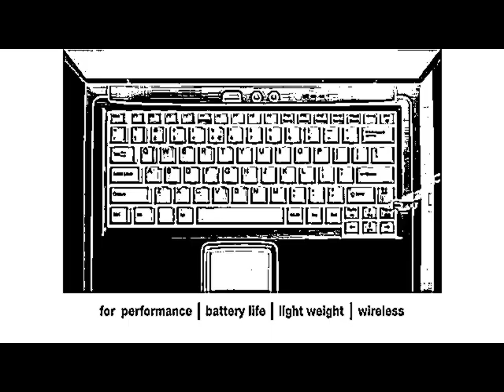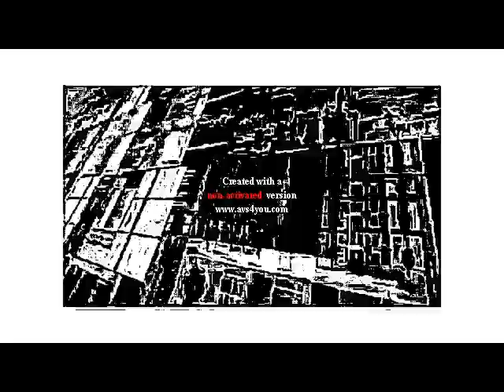[REUPLOAD] Intel logo history in G Major 66 (480P)